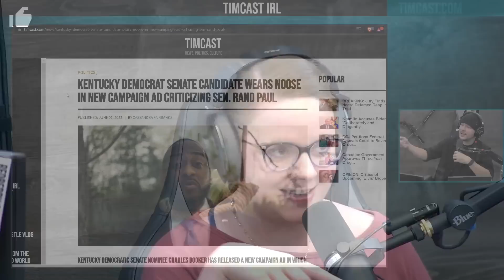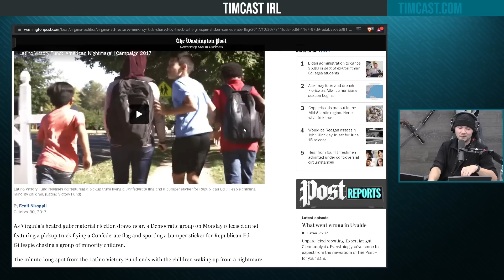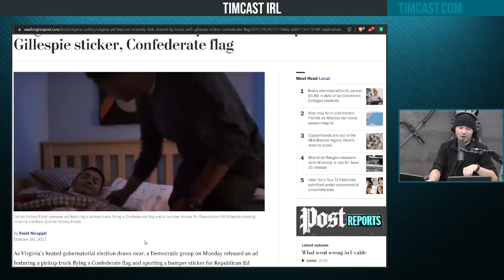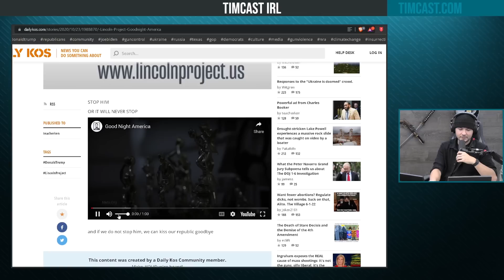Democrat Runs INSANE Commercial With Rope Around His NECK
Guest: Jobob
jobob.me

Hosts:
Seamus @FreedomToons (YouTube) FreedomToons.com
Brett Dasovic @BrettDasovic (Instagram)